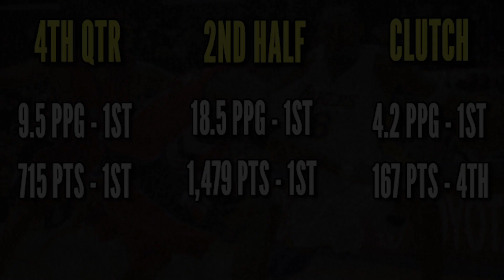2006 Kobe vs 2021 Curry: Who's Better?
Steph Curry has been on a tear this past month and he's drawn some pretty interesting comparisons to Kobe Bryant in 2006. Here's my thoughts on the comparisons and who I think is better. Hope you enjoy.